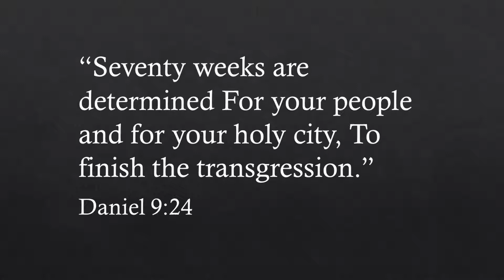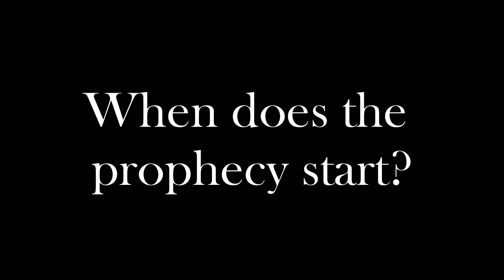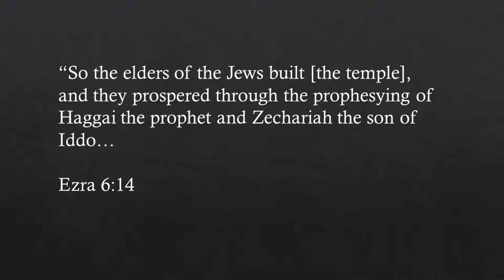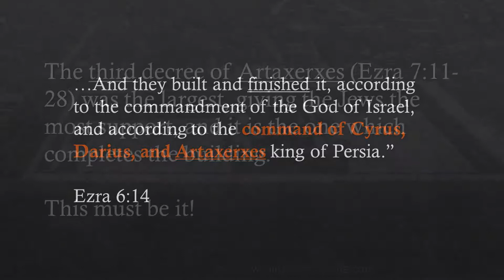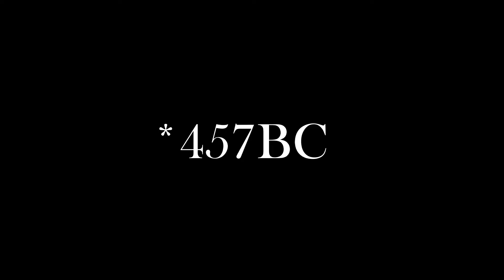2300 Day Prophecy - Part 4 with Max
Which decree started the 70 week prophecy in Daniel 9? We'll find out in this video.

Seventh-day Adventist's believe that prophecy is important, and this series aims to bring to light the Biblical basis for our beliefs.

I hope you find this enlightening and ask the Holy Spirit to speak to you through this.